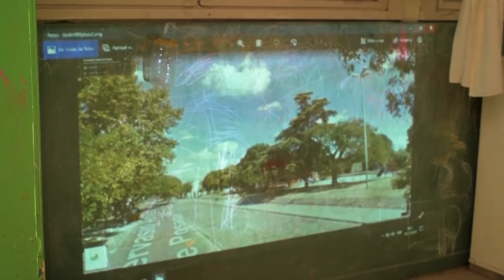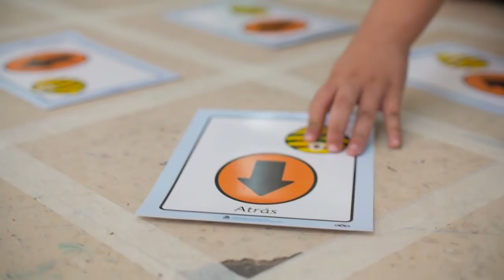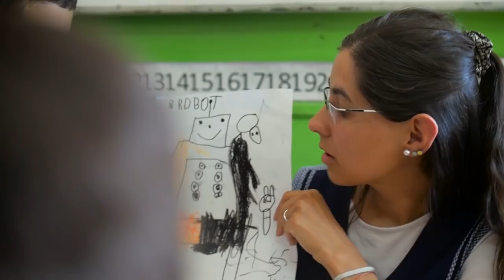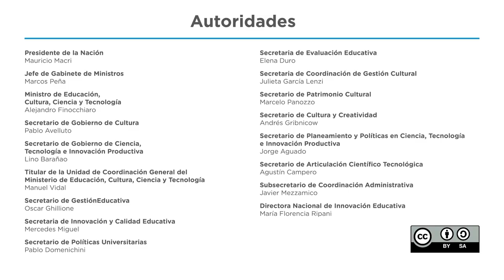Experiencia Aprender Conectados en Lomas de Zamora: un acercamiento a la programación con Robotita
En el Jardín de Infantes 901 «Sara C. de Eccleston», de Lomas de Zamora (Provincia de Buenos Aires), los niños y niñas exploraron su barrio junto a Robotita y tuvieron, así, una aproximación al pensamiento computacional y la matemática.